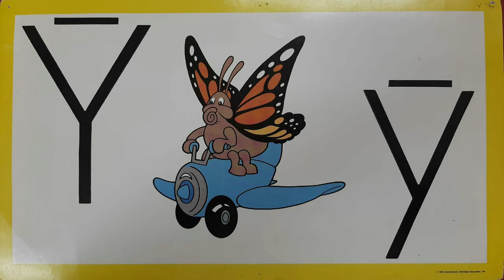K1-Animal Story-T4-W7-D5-Try-Try Butterfly